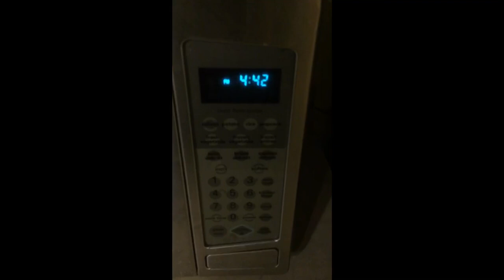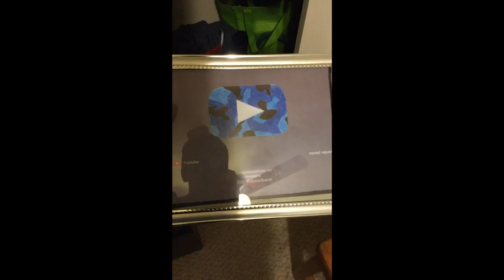I FOUND BIG CHUNGUS IN THE WOODS AT 3AM! (GONE WRONG) (COPS CALLED)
Editing 💯

This is totally legit

Thumbnail: crxst
Guest stars: Captain Jager, Scootgaming
Honorable mentions: Aiden mcfxckface, big Chungus, and large chungus